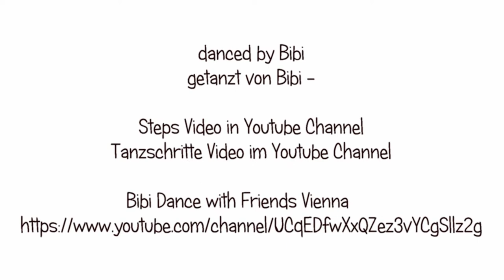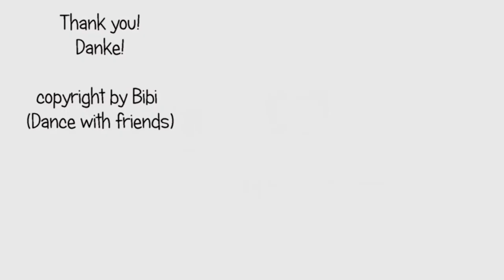DANCE: P3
Dance for Linedance P3 by Gabi Ibanez
Tanz für Linedance P3 von Gabi Ibanez

32 counts / 2 wall (4x Restart)

Video zu den Tanzschritten P3 auf meinem Youtube Channel